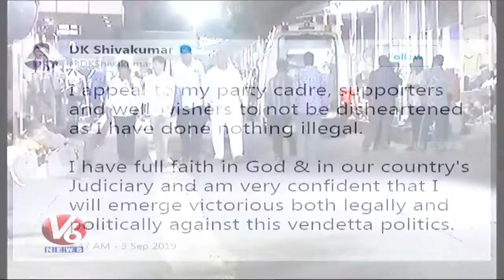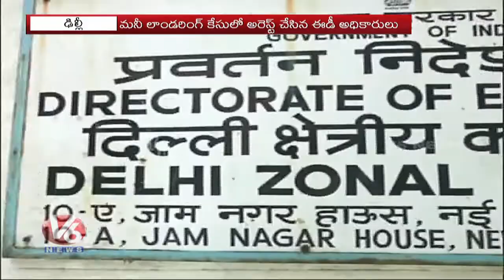Protests Continue Across Karnataka On DK Shiva Kumar Arrest, Calls It Vindictive Politics | V6 News